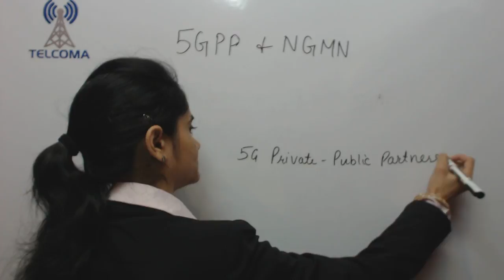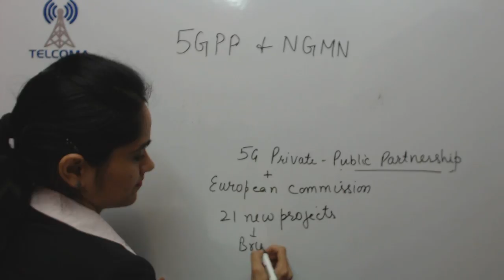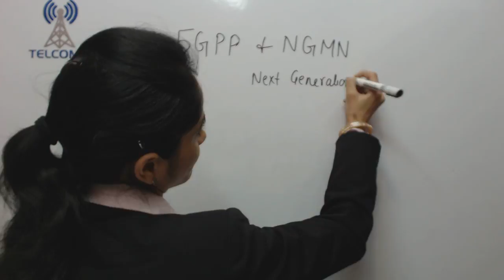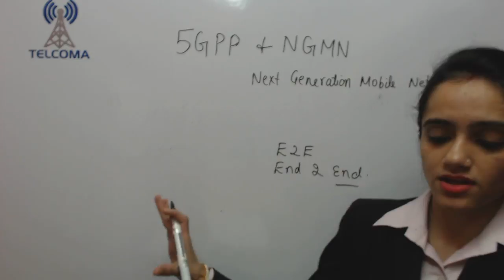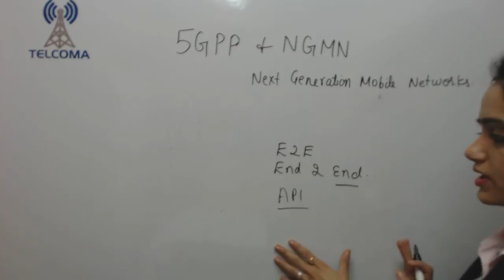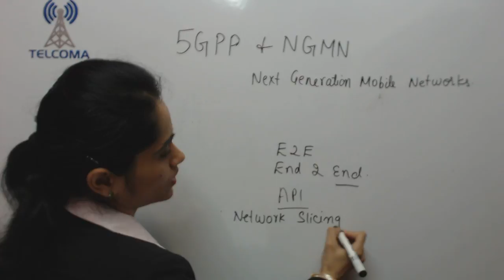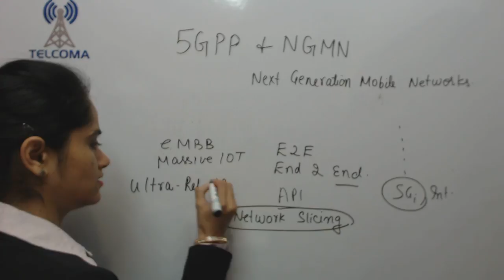5G PPP and NGMN by TELCOMA Global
Get all courses in Prime Membership Telecom (5G,4G,3G,2G)

This video covers The 5G Infrastructure Public Private Partnership (5G PPP) and the Next Generation Mobile Networks (NGMN) Alliance view of future networks. The 5GPP claims to be the word's biggest 5G research programme.